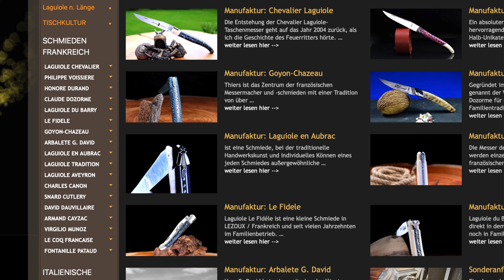7 sehr günstige Laguiole-Taschenmesser von Arbalete G. David, Made in France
💚 Laguiole-Taschenmesser zwischen 70 und 120 € haben meist keine geschmiedete Biene, sondern eine geklebte oder geschweißte Biene. Diese wurde vorher gestanzt und daher sehen alle solche hergestellte Biene gleich aus. Es sind Messer um in die Welt der Laguiole-Taschenmesser einzusteigen, diese kennenzulernen und absolut in jeder Alltagssituation einzusetzen. Robuste Qualität und dennoch elegant und traditionell - ein Messer für den Alltag. In dem Video siehst du die Unterschiede vor allem auch im Vergleich mit einer geschmiedete Biene.

⚠️ In diesem Video wird ein CARMOS-Code genannt, mit dem du 1 CARMOS-Punkt sammelt kannst, wenn du dir das Video in den ersten 12 Stunden nach dem Veröffentlichen anschaust und uns eine eMail mit diesem CARMOS-Code schickst an

Kapiteln:
00:00 Begrüßung/Intro
01:31 DiaShow
03:32 Informationen Arbalete G. David
08:52 Unterschied geklebte vs geschmiedete Biene
11:44 Übersicht alle Messer
16:10 Vergleich brosse vs brillant
19:59 Vergleich 0,1,2 Backen
22:17 Vergleich 12 vs 11 cm
24:09 Warum ein Laguiole mitnehmen?

Hier der Link zu den vorgestellten Produkten:

🔪🔪 Taschenmesser Laguiole Arbalete Genes David, 11 cm, Amaranth, Edition Classic, brillant, 1 Backe

🔪🔪 Taschenmesser Laguiole Arbalete Genes David, 11 cm, Amaranth, Edition Classic, brillant

🔪🔪 Taschenmesser Laguiole Arbalete Genes David, Amaranth, Edition Classic, brillant

🔪🔪 Taschenmesser Laguiole Arbalete Genes David, Amaranth, Edition Classic, brillant, 1 Backe

🔪🔪 Taschenmesser Laguiole Arbalete Genes David, Amaranth, Korkenzieher, Edition Classic, brosse

🔪🔪 Taschenmesser Laguiole Arbalete Genes David, Palmenholz, Korkenzieher, Edition Classic, brosse

🔪🔪 Taschenmesser Laguiole Arbalete Genes David, Horn blond + Messing, Edition Classic, brillant